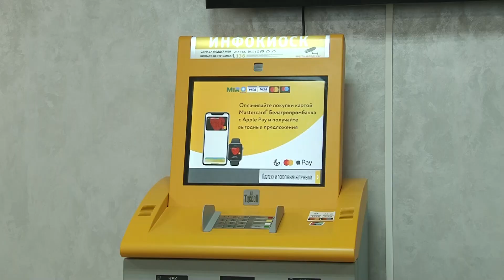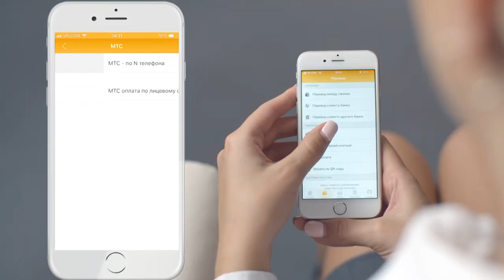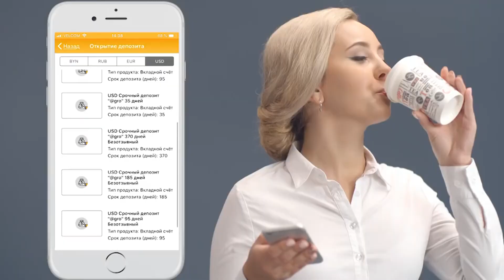БЕЛАГРОПРОМБАНКУ 30 ЛЕТ